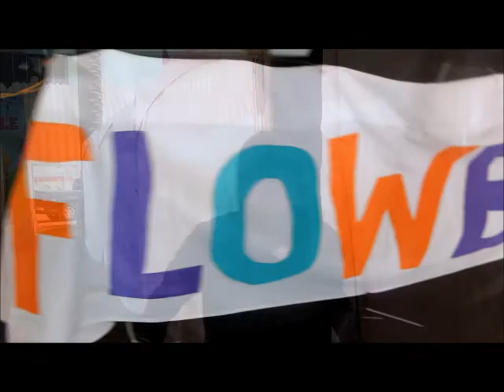Merry Flowmas 2014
Trying to get in the holiday spirit? Here's a look backstage to get you feeling all warm n fuzzy:)

Thanks to Michael Buble "White Christmas" for providing the background sounds!